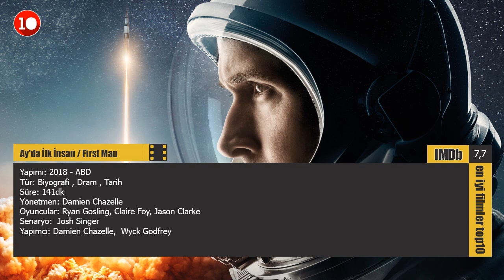En İyi Ryan Gosling Filmleri Top 10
Merhaba arkadaşlar bugün sizler için En İyi Ryan Gosling Filmlerini listeledim.En İyi Ryan Gosling Filmlerini merak ediyorsanız videoyu izleyebilirsiniz, iyi seyirler.

Top 10 Ryan Gosling Movies